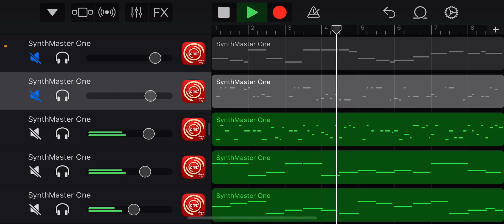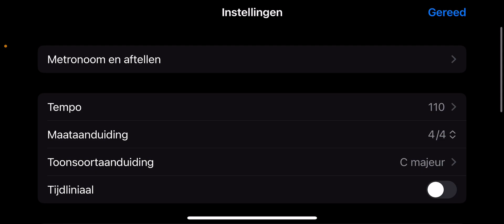A quick evening improvisation